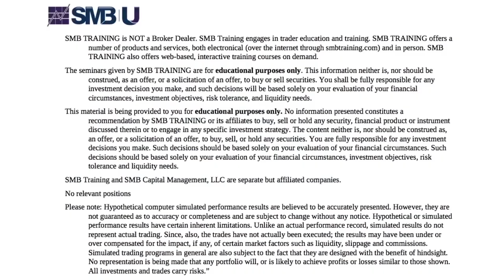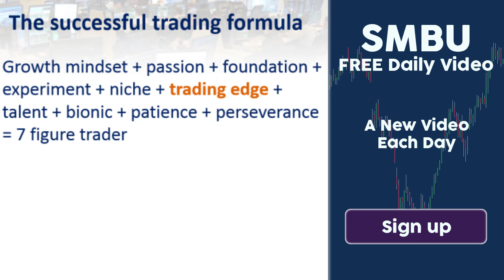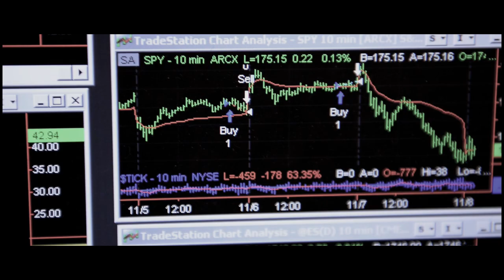A Formula For Trading Success